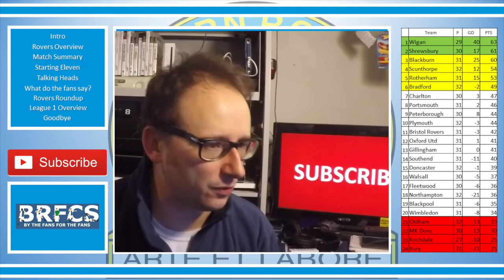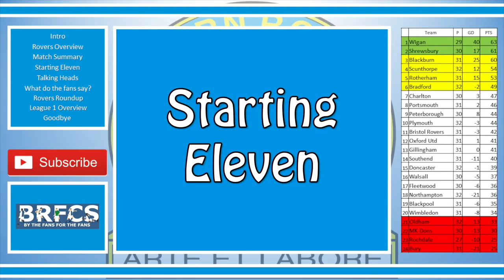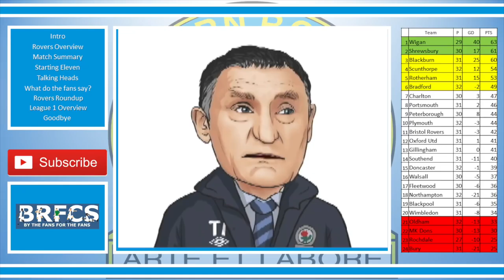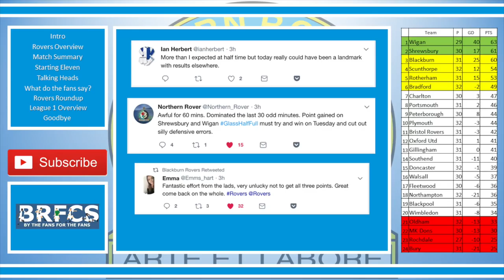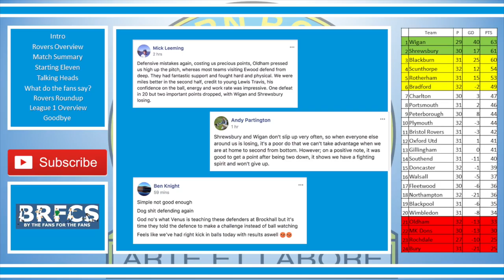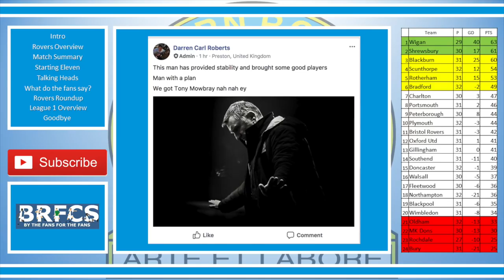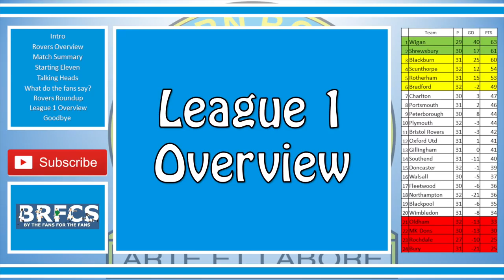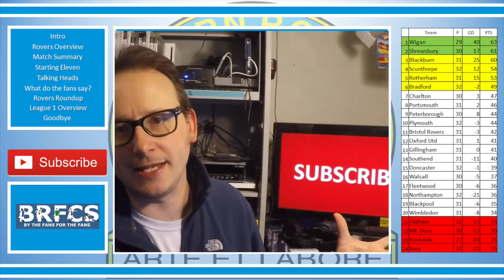Blackburn Rovers vs Oldham Athletic (2-2) | Review | 10 February 2018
56% |||. 28.4K/50K

Stevie Wotsa

. 28% 7/25

Blackburn Rovers returned to Ewood Park to take on Oldham Athletic with the possibility to get back in to the top 2.  However that was not meant to be.  As Oldham managed to hold the hosts to a 2-2 draw.

To make matters worse for Rovers, other sides in the promotion race also lost which would have been a prime time to capitalize, but it was not Blackburn’s day.  In fact Rovers could have walked away with nothing, as they were 2 goals down at half time.  Rovers came out of the blocks in the 2nd half and clawed their way back into the match.

They could have won it, as they threw everything at Oldham (who were eventually down to 10 men) but the held on for a point.

As for the scorers, Skipper Charlie Mulgrew was back in the line up and back on the scoresheet thanks to another trademark free kick, and birthday boy Adam Armstrong scored his 1st Rovers goal, but it was not enough.

Hear the thoughts from Tony Mowbray and Rovers fans from around social media.